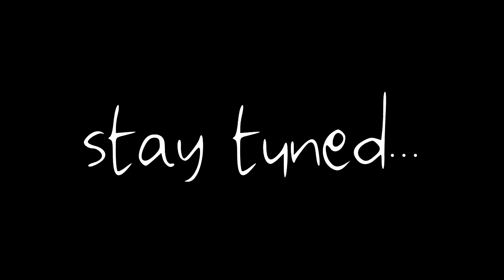Let's Play Skyrim Chapter 2 Part 4 "Farkas the nonchalant"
Mods:
aMidianborn Caves
bandolier - bags and pouches
night eye - enchantment + potion
tanner's ridge treehouse
auto unequip ammo
belt-fastened quivers
no sneak attack sound
soul trap sound edit
follower trap safety
deadly dragons
frostfall
guess the distance
interesting npcs
telescope
TTYM - think to yourself messages
TTYM frostfall module
falskaar
convenient horses
harvest overhaul
lock overhaul
skyrim floral overhaul
skyrim Re-done
immersive hud
more hotkeys please
sky ui
dynavision
footprints
imaginator
imaginator - mcmenu
project reality climates of tamriel
pure waters
pure waters for dawnguard
pure waters for dragonborn
amidian born book of silence - armor, unique items, and weapons
contractor armor
immersive weapons
insanity's ebony sword replacer
omegared99's armor compilation

Compatibility and patches:
unofficial skyrim redone patch
skyre crafting fix
dragonborn armor fix
immersive weapons reproccer fix
reproccer dragonborn fix
falskaar climates of tamriel
falskaar pure waters patch
reproccer - Automated skyre patch generator
balbor and steel souls reproccer patch